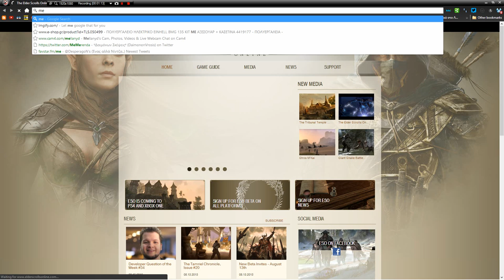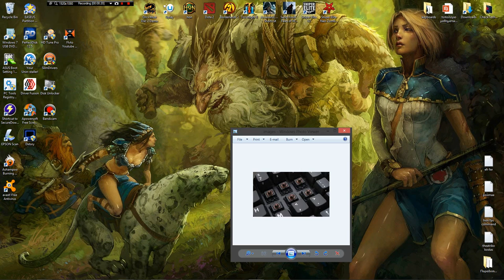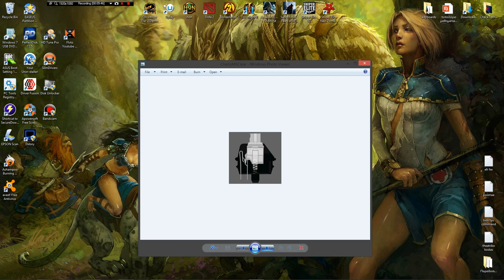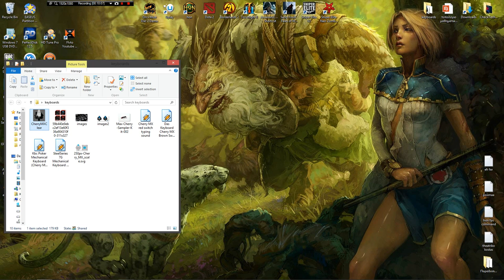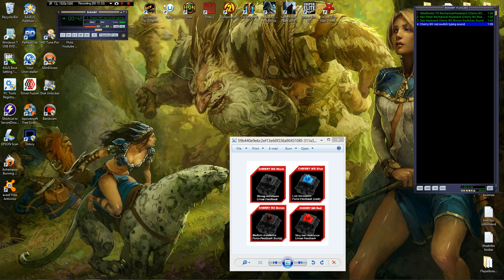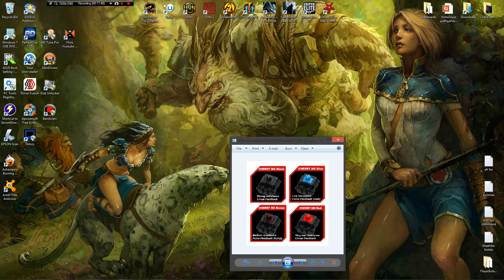Γιατί να πάρω μηχανικό πληκτρολόγιο; Αξίζει; Πως να διαλέξω;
Πολλοί ΄΄εχουμε τις απορίες αυτές, γθια΄τι να πάρω ένα μηχανικό πληκτρολόγιο;Ποια η διαφορά του από ένα συμβατικό; Και καλά να πάρω, ποιο να διαλέξω;
Αυτές τις απορίες προσπαθώ με ένα 17λεπτο βιντεάκι να σας λύσω. ;)
ελπίζω να μπορεσα να καλύψω μερικές από τις απορίες σας.